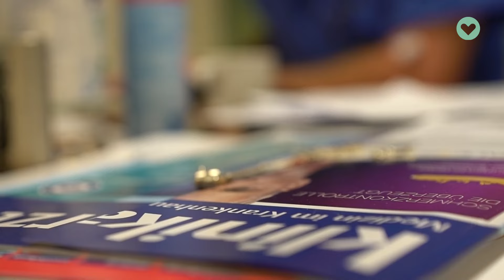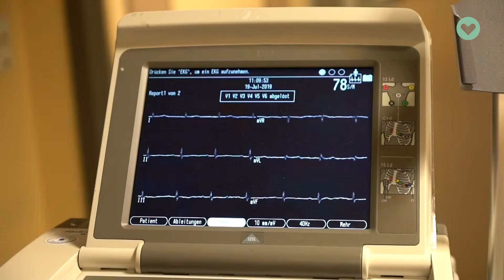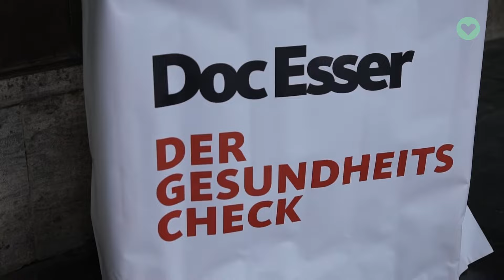Außergewöhnliche Ärzte: Der Fernseharzt - Doc Esser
In der Klinik ist Dr. Heinz-Wilhelm Esser, kurz ‚Heiwi‘ Facharzt für Innere Medizin, Pneumologie, Kardiologie und Notfallmedizin. Bei einem Casting wurde er für eine Gesundheitssendung entdeckt und steht seither als Doc Esser regelmäßig vor der Kamera. Egal ob in der Klinik oder in den Medien: Doc Esser will medizinische Zusammenhänge transparent erklären und würzt seine Ausführungen oft mit einer Portion Humor. health tv begleitete den Fernseharzt mit der Kamera.

💚 Unser Medium ist das Video. Wir sind rein digital unterwegs. Unsere Sendungen gibt es auf unserem YouTube-Kanal und unsere aktive Community interagiert mit uns in den Sozialen Medien bei Instagram und Facebook. Wir streben danach, ein Gefühl von Gemeinschaft und Verbundenheit zu fördern, indem wir die Möglichkeit bieten, eigene Erfahrungen zu teilen und mit anderen in Kontakt zu treten, die möglicherweise ähnliches erlebt haben.